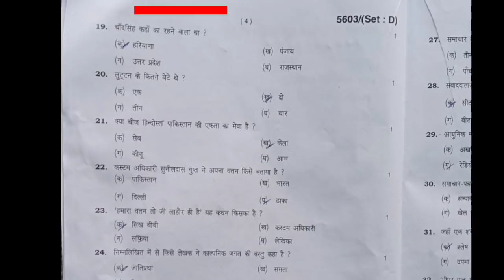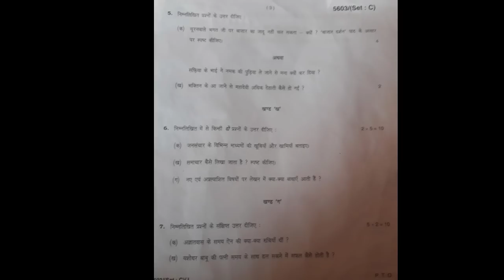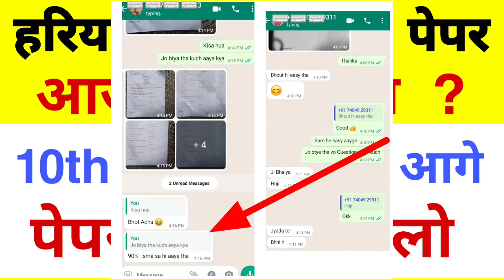haryana board today paper review | hbse board 12th hindi exam solution | hbse board exam 2022 news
haryana board today paper review | hbse board 12th hindi exam  | hbse board exam 2022 news  today.

Payment send - Upi id - sintu25@ybl

Haryana Board 12th hindi Exam 2022. haryana board class 10th and 12th exam strategy . haryana board last day's Strategy. hbse board exam 2022 news today. haryana board exam important tips .

Haryana school exam 2022.

Haryana Board Exam 2022  | Datesheet | HBSE BOARD Datesheet 2022.

हरियाणा स्कूल बोर्ड परीक्षा 2022.

hbse.